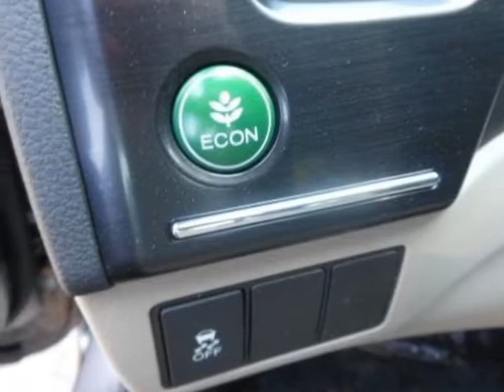2013 Honda Civic Sdn 4dr Man LX Sedan - Franklin, TN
Darrell Waltrip, Franklin, TN - Honda Civic Sdn LX Manual Sedan